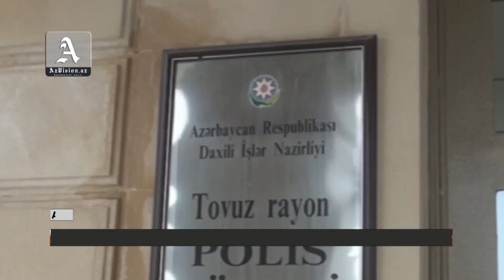TOVUZDA KEÇMİŞ MƏHKƏMƏ SƏDRİ QƏTLƏ YETİRİLDİ